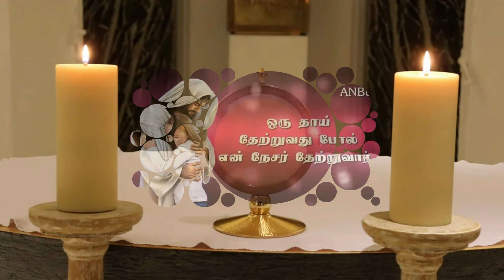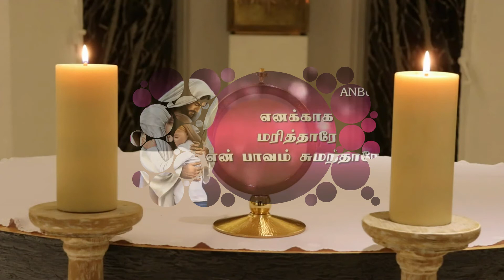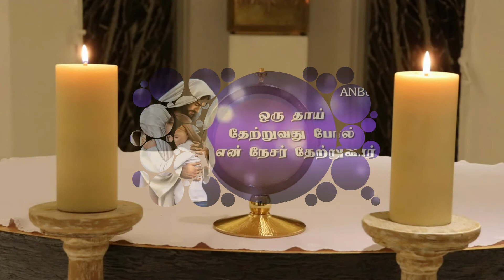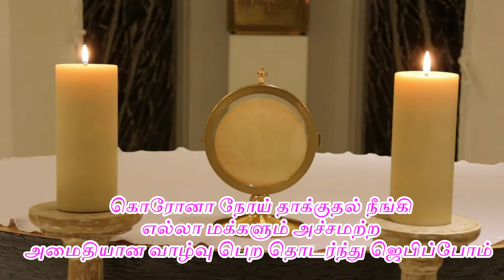Adoration 20 Mars 2020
- Aumônerie Catholique Tamoule Indienne
Holy Mass in tamil celebrated by the Indian Catholic Tamil Chaplaincy in France on //2019